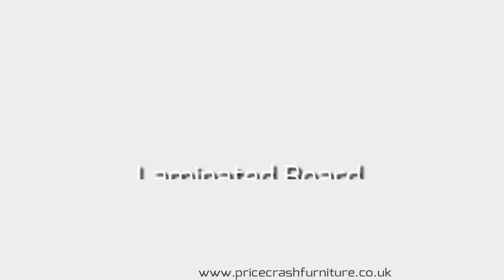Toronto Modern 2 Door 3 Drawer Sideboard Buffet Unit inc Plexi Lighting In White Gloss and Oak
For living rooms, dining areas and bedrooms alike, the Toronto 2 Door 3 Drawer sideboard in a glorious gloss white finish has acres of storage hidden behind a beautiful minimalistic exterior. Constructed of laminated board which is resistant to scratches, moisture and high temperatures this affordable storage solution is built to last. With four shelves tucked within two handle free soft close doors, and three drawers on soft close drawer runners, this piece has been designed with your comfort in mind, and with the laminated finish, it is easy to clean too, simply wipe down with a damp cloth to remove dust, dirt or spills.

The storage areas are lit by the beautifully modern inbuilt Plexi lighting, tucked neatly under the central San Remo oak detailing of the sideboard top. With ample room on top for phones, photo frames and ornaments, the shelves and drawers inside are great for dining sets, children’s toys, files, correspondence and more; each shelf and drawer can hold 5kg of items, and the main top of the unit can support a staggering 20kg.

This is an easy to assemble unit, simply follow the illustrated instruction manual - as an added bonus the door hinges are adjustable to suit your needs. The sturdy squared feet of this sideboard ensure that no matter your flooring material it will stand firmly and securely, keeping all items within it safe. Ideally matched to the furniture and other storage solutions in the Toronto range, this affordable sideboard is a bright and welcoming piece, suited to almost any room in the house

Dimensions W 1400 x D 422 x H 845 mm

White high gloss front with San Remo oak inset
Inc. plexi lighting
Laminated board (resistant to damage and scratches, moisture and high temperature)
Modern handle free solution
Soft close drawer runners
Soft close door hinges
Adjustable hinges on all doors
Easy self assembly